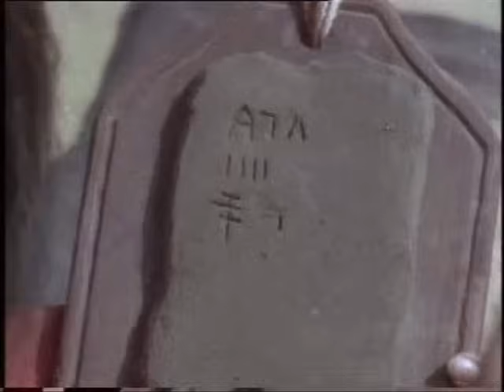Abraham - Part 07 (Hindi-Movie).wmv